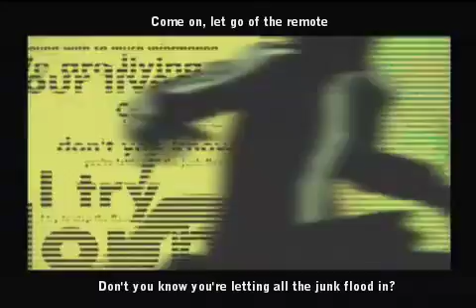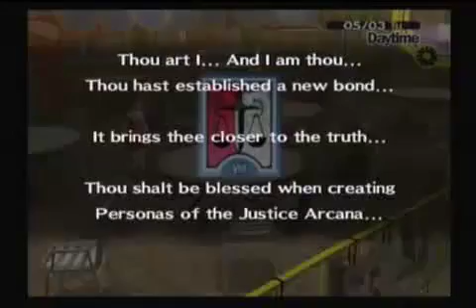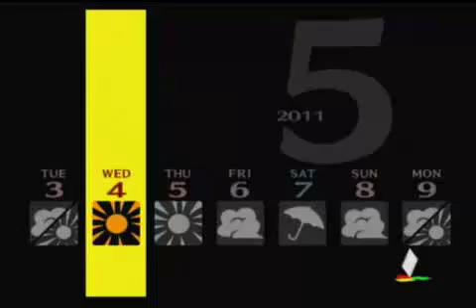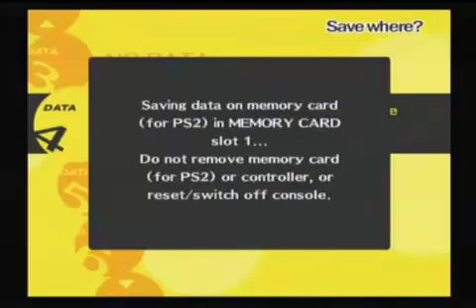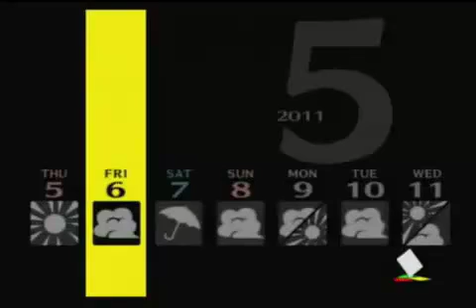The Two Selves - Persona 4: Episode 19 - Justice for the Hermit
Two new Social Links in one episode? Heck  yeah! You can only boost the Justice Social Link (Nanako) during the evening, and as the ranks go up you must have a certain amount of understanding to talk to her.

The Hermit (Fox) is all based on quests. Complete the quest and return to the fox and you'll boost the social link. There's an additional benefit to boosting the social link besides to increase the amount of experience gained from persona fusions, which will be covered later on.